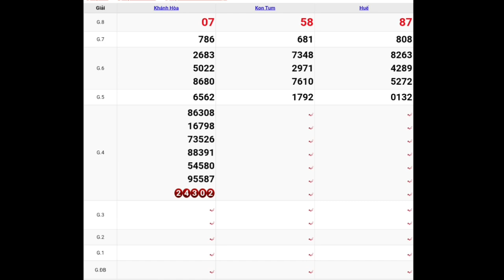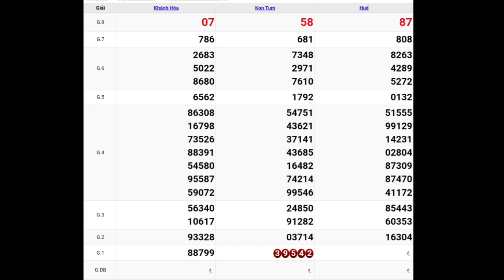XSMT Quay Thử Xổ Số Miền Trung Ngày 05-06-2022